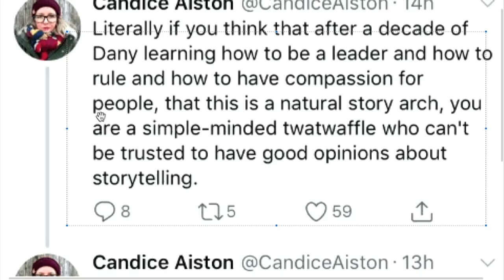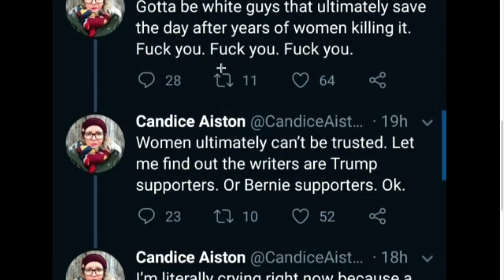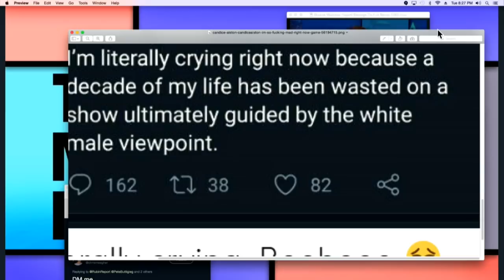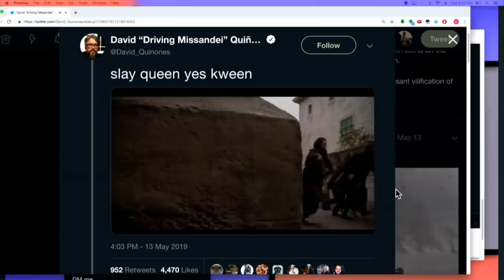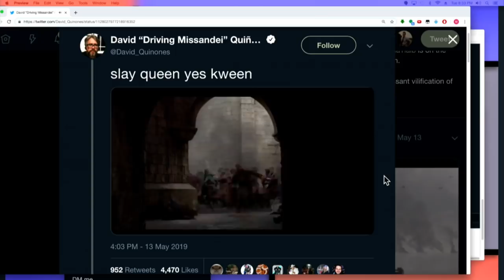Pseudo-Woke Meltdown Over Game Of Thrones ft. Emma Vigeland (TMBS 90)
Michael, Emma Vigeland, and the crew talk Game Of Thrones.

This is free content from the weekly edition of TMBS.